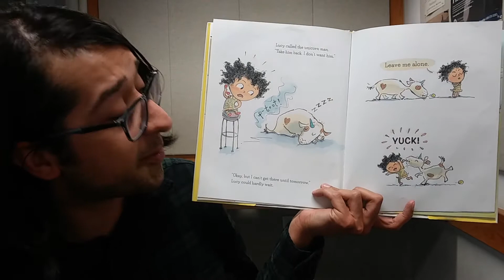A Unicorn Named Sparkle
Celebrate Unicorn Day with Mr. Jesse's reading of "A Unicorn Named Sparkle" by Amy Young.

Lucy pays twenty-five cents for a unicorn she plans to name Sparkle. When her unicorn finally arrives, it's nothing like she expected! Watch along to find out what makes her unicorn so special.